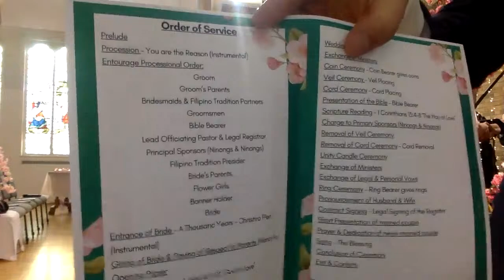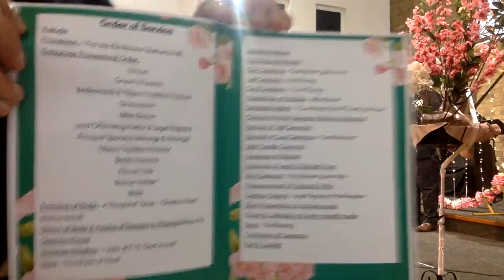Joe & Jen Wedding | 23.03.24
Stream will start just before 1pm on Saturday 23.03.24